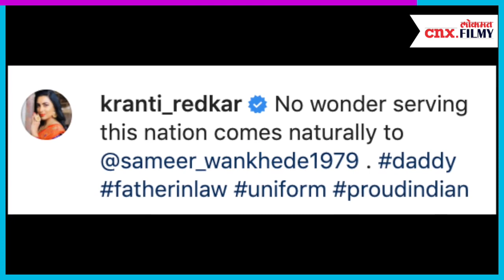'या' अभिनेत्रीचा पती आहे प्रसिद्ध पोलिस अधिकारी | Sameer Wankhede | Lokmat Filmy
सोशल मिडीयावर अनेकजण आपल्या वैयक्तिय आयुष्याबद्दल अथवा कुटुंबाबद्दल सांगायचं , त्यांची ओळख करुन देण्याचं टाळतात. कधी कधी अनेक सेलिब्रिटीसुध्दा असं करताना दिसतात. मराठी सिनेसृष्टीतील प्रसिध्द अभिनेत्री क्रांती रेडकर ही सोशल मिडीयावर बरीच सक्रीय असते. वेगवेगळे फोटोशूट, मेकअप व्हिडीओ, धम्माल मिमिक्री आणि बरंच काही ती चाहत्यांसाठी सादर करते..पण क्रांतीने नेहमीच तिचं वैयक्तिक आयुष्य हे लाईमलाईटमध्ये आणलं नाही.. मार्च २०१७ साली समीर वानखेडे यांच्याशी क्रांतीने लग्नगाठ बांधली, अधिक जाणून घेण्यासाठी पहा हा सविस्तर व्हिडिओ -